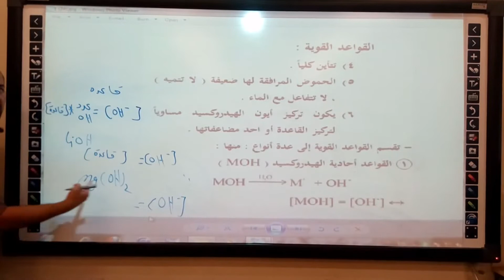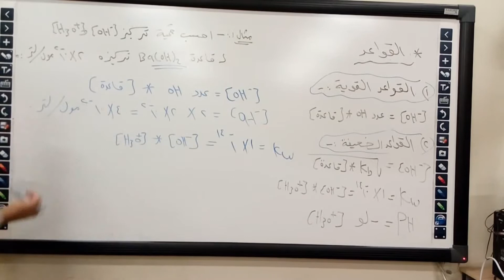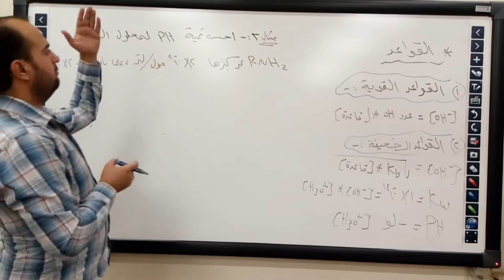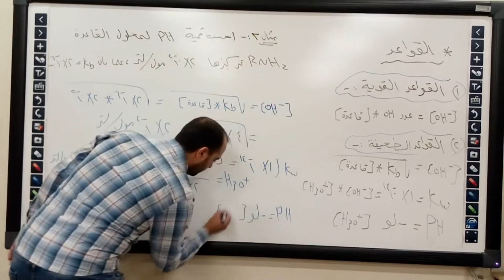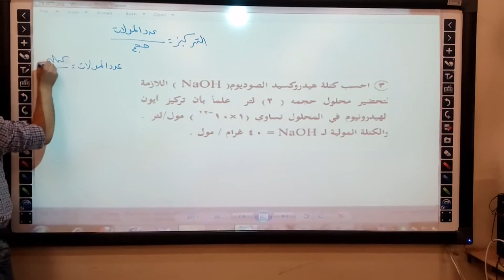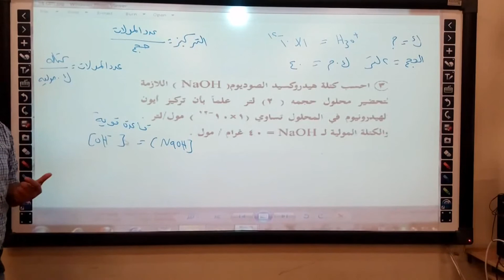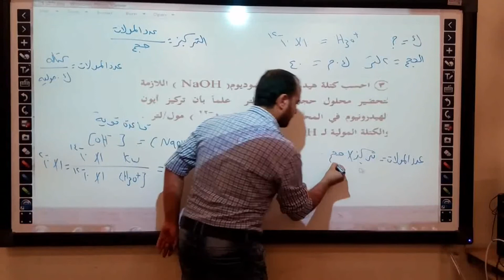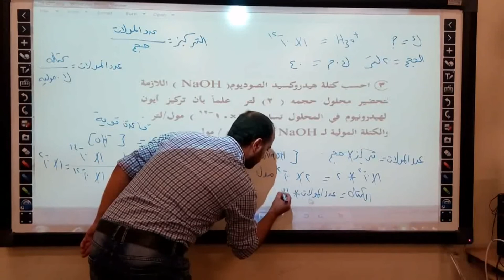الوحدة 1: الحموض والقواعد الدرس 3: القواعد القوية